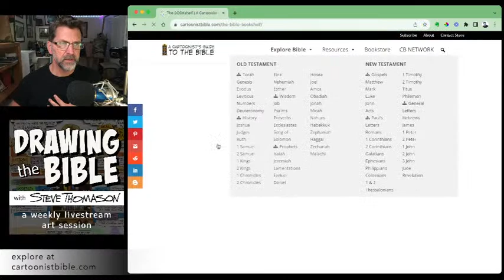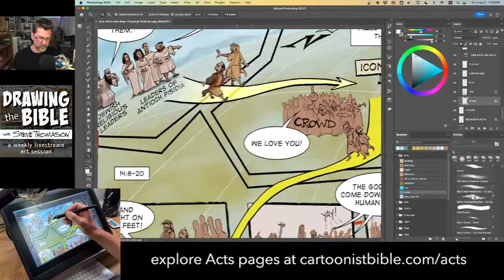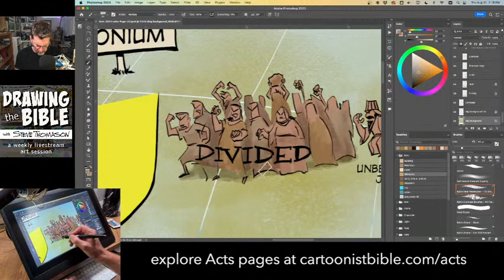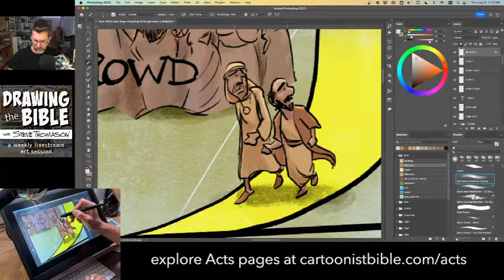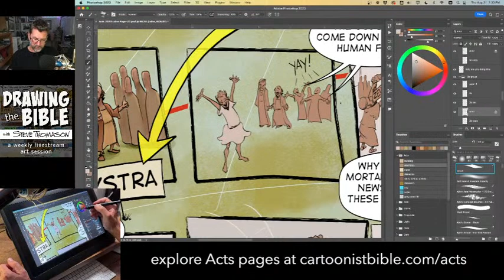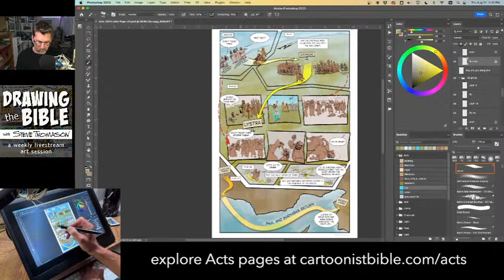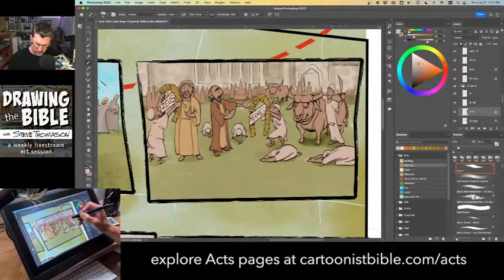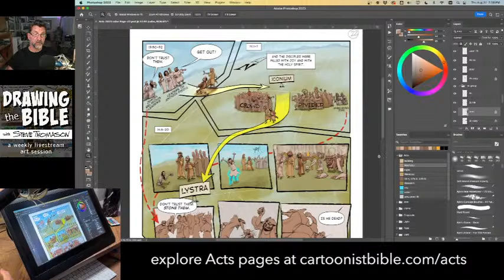Painting Paul and Barnabas in Acts 14 | Livestream with Steve Thomason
Paul and Barnabus are on the move. In this live stream session I paint page 22 from A Cartoonist's Guide to Acts using Photoshop. Paul and Barnabas are moving from Iconium to Lystra in Acts 14 where some strange things happen.